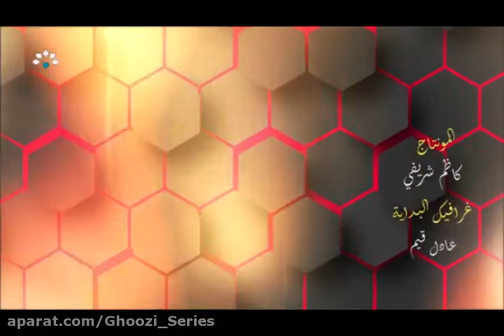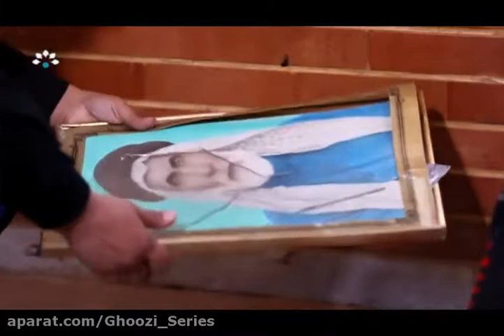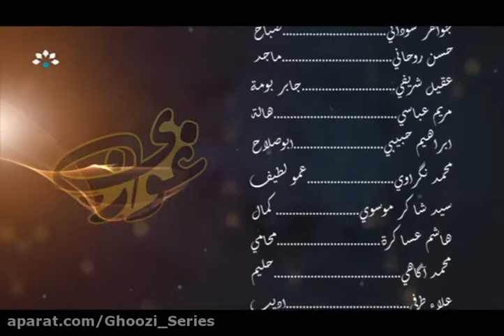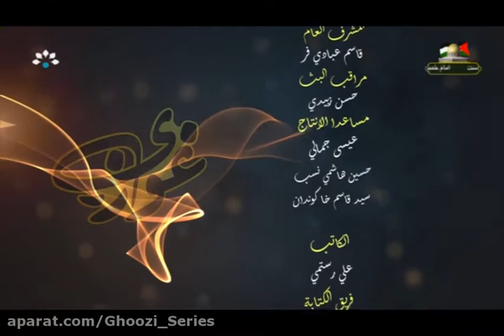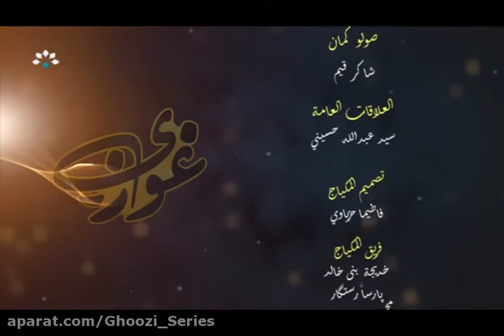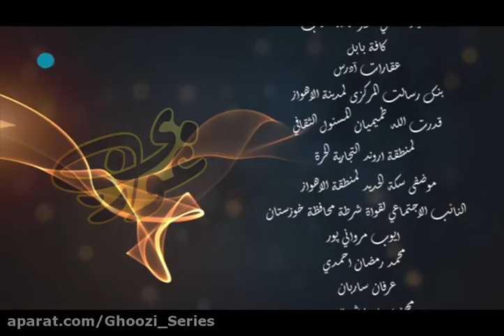مسلسل غوزي الحلقة الرابعة عشر 14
المسلسل هو من کتابة و تقدیم  علي رستمي واخراج ماجد رستمي زادة
إعداد سيد مهدي فاخر
رمضان 2021